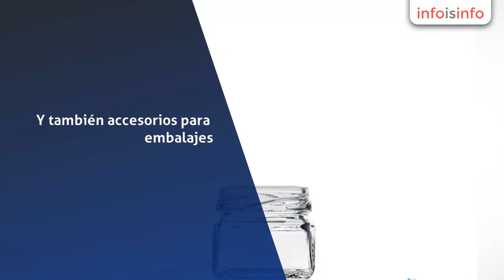Envases en México DF - MEDIApack - InfoIsInfo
MEDIApack, Envases en México DF. Más Información

Embalajes. Y también accesorios para embalajes.

Para todas las áreas de negocio. Para para su área de negocio.

Solo tiene que decirnos exactamente lo que pretende.  En poco tiempo tendremos una respuesta para usted.

¿Quiere embalajes en madera, en metal, en PVC, en PET, en corcho o en cartón? Aquí tenemos.

¿Quiere encontrar la cinta exacta para aquellos embalajes? Aquí tenemos.

¿Quiere embalajes para vino, para regalos, para cajas de gafas? Sí, también tenemos.

Tenemos más de 10 000 productos diferentes.

Es simple: si existe, lo tenemos.

Es aún más simple: si no existe, lo creamos.

Fabrica todo tipo de embalajes, normalmente en cartón, metal, madera, PET, PVC y PP. Es muy simple: si existe, lo tenemos. Es más simple: si no existe, los creamos. Somos especialistas en todo tipo de embalajes: para todas las áreas de negocio, de todos los tamaños, colores o formatos. Pequeñas cantidades o cantidades industriales.

En MEDIApack tenemos los medios, creativos y de producción,
para ayudar a crear embalajes que pretende para su producto.

Si tiene apenas una idea que pretendes construir para
diferenciar su producto, no dudes en contárnoslo. Tenemos diversas soluciones
para ayudar, desde la fase de producción del prototipo en serie de su embalaje.

EMPRESA

Mucho más que embalajes: diferenciación. Diferenciación
absoluta.

Y exclusividad. Es la seguridad que MEDIApack ofrece a sus clientes:
marcar la diferencia.

Nacimos con ese don. Y lo cumplimos. Cada desafío, cada
objetivo: cumplimos.

Superar expectativas. Ir más lejos. Y llevar a nuestros
clientes más lejos.

Somos especialistas en todo tipo de embalajes: para todas las
áreas de negocio, pequeñas y grandes cantidades, de todos los tamaños, colores
o formatos.

Es ese nuestro ADN.

Pónganos
a prueba.

Somos
especialistas en todo tipo de embalajes para todas las áreas de negocio, de
todos los tamaños, colores o formas.

ESE ES
NUESTRO ADN

PONGANOS A PRUEBA